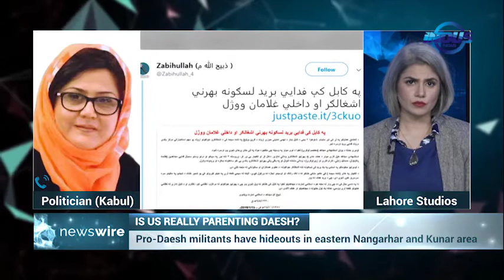News Wire | Afghan Secret Talks | Ayza Omar | EP 26 | Indus News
Watch News_Wire with Ayza_Omar as she raise questions on highlighted International stories.

Topics:
1-Afghan Secret Peace Talks?
2-Is US Really Parenting Daesh?

Indus News Programs
Program Hosts
Meshal Malik |Jalaludin Ajab | Waqar Rizvi | Ejaz Haider | FSJ | Ayza Omer | Nadeel ul Haq